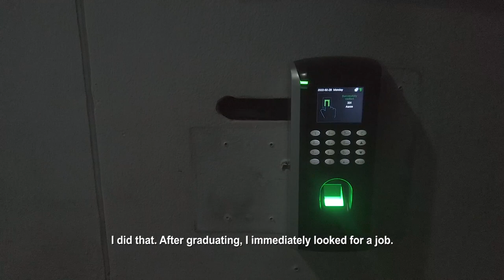WORK AND LIFE BALANCE OF A 24-YEAR-OLD | Passion: A Cinematic Vlog Series | DJI OSMO Pocket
This is a re-upload because someone tried to claim a copyright on a music that isn't even theirs to begin with. Anyway.

Work and life doesn't always seem to match well. Sometimes, you work more than you try to live life. And sometimes you want more of life that you don't want to work anymore. As a 24 year old, that's my struggle as of late. It's hard to live both lifestyles when I live in a kind of society that pushes us to work. So how do I, as a 24 year old, achieve work and life balance?

1st episode out of my Passion series! Tried to do a cinematic vlog using my DJI Osmo Pocket! Thoughts on it?

GEAR USED:
Camera: DJI Osmo Pocket v1